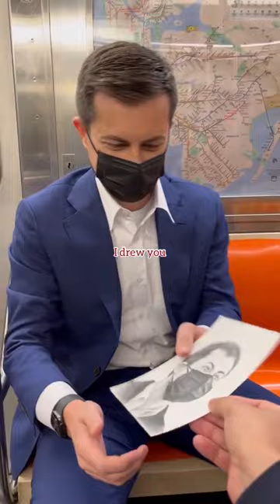Devon Rodriguez - Just drew Secretary Pete Buttigieg!!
Just drew Secretary Pete Buttigieg!!